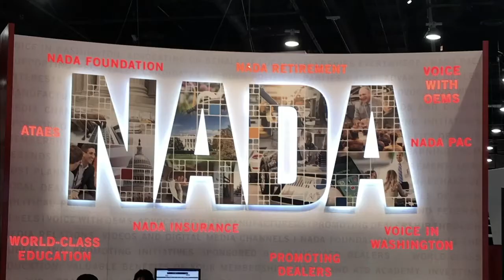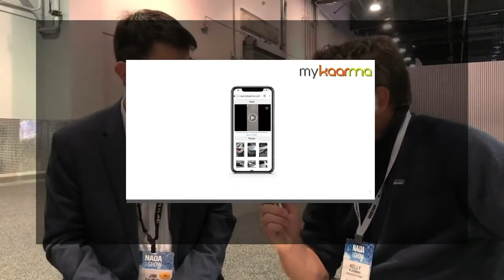Dealership News - Who's Happening: UBER for Business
Jim explains how Uber's service, “Uber for Business“, helps dealerships maximize profits by cutting down on fixed expenses, increases customer satisfaction, can bring in clients, and open a potential new revenue stream for your dealership.